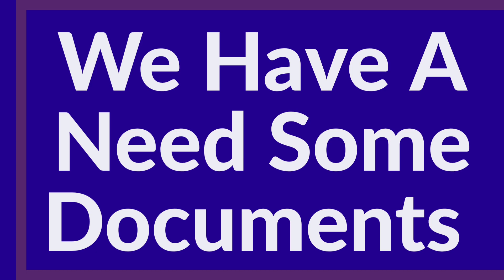How To Join Our Company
INDIA SERVICE CENTER

Ac service
Ac repair
Ac installation
Ac gas ⛽ charging
Ac shifting
Ac Service Center India
AC Service Repair Center Near Me
AC installation And Uninstallation

AC Not Cooling
AC Water 💧 leakage inside
AC Low cooling
AC service just Now
ac service repair
ac repair service
LG ac
Samsung ac
Voltas ac
Godrej ac
ifb ac
Hitachi ac
Onida ac
og ac